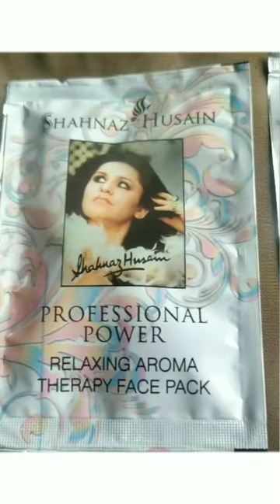Facial kit#Professional#Shahnaz husain#short video